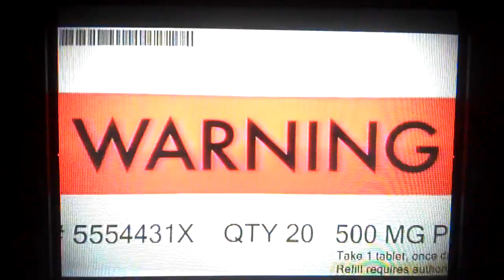A couple of Nurse Jackie promos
Two great promo ads for the new series NURSE JACKIE, which premieres on Showtime June 8.  These aired just after THE TUDORS this past Sunday night. Really looking forward to this show! Edie Falco is da bomb.